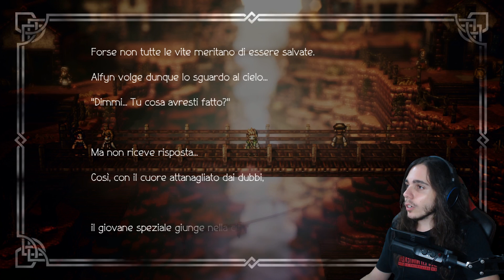ALFYN, LO SPEZIALE [Cap. 4, FINE] - Octopath Traveler ITA #21